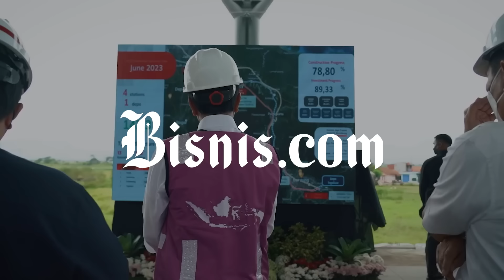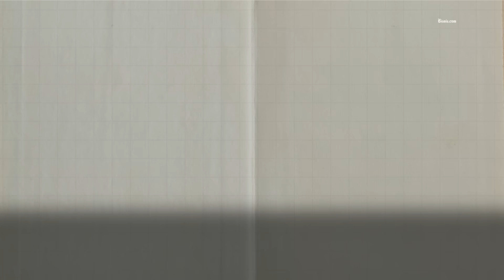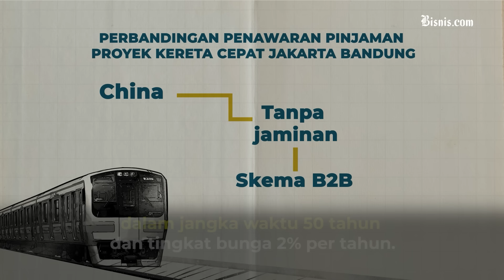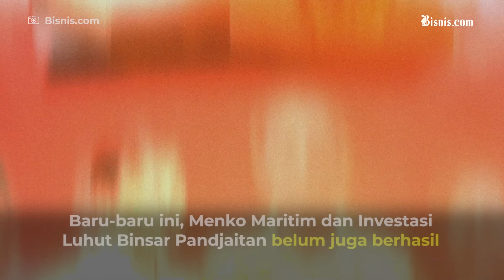Lika-Liku Proyek Kereta Cepat, Warisan Beban Proyek Pemerintahan Jokowi?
Proyek Kereta Api Cepat Jakarta-Bandung (KCJB) menjadi sorotan tajam dengan beragam kontroversi yang harus dihadapi oleh Pemerintahan Presiden Joko Widodo. Mulai dari membengkaknya jumlah anggaran, nilai kompensasi, hingga bunga utang yang tinggi. Perjalanan proyek ini sudah berulang kali meleset dari target perampungan. Terakhir pemerintah menyatakan Juni 2023 KCJB sudah dapat beroperasi. Lantas bagaimana lika-liku pembangunan proyek Kereta Cepat Jakarta Bandung?